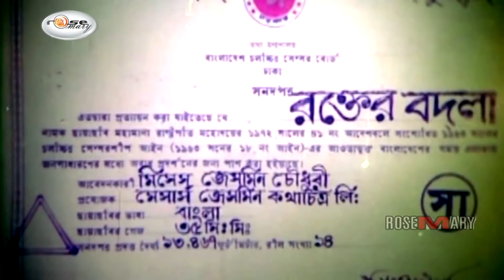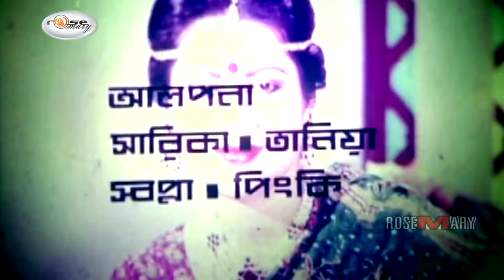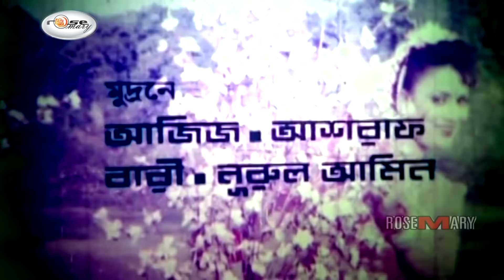Rokter Badla I রক্তের বদলা I Jashim I Ilias Kanchan I Anju Ghosh I A.T.M. Shamsuzzaman I Rosemary